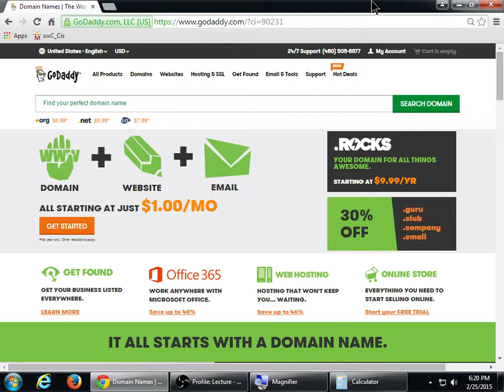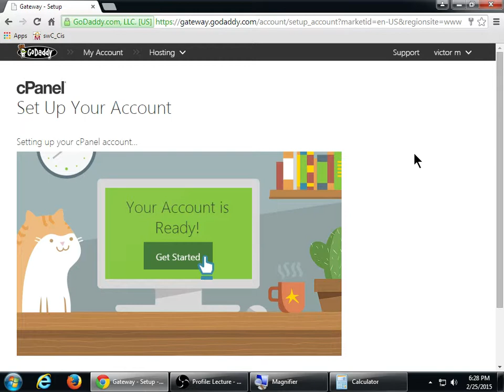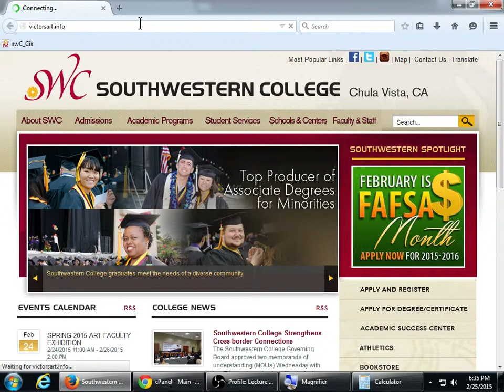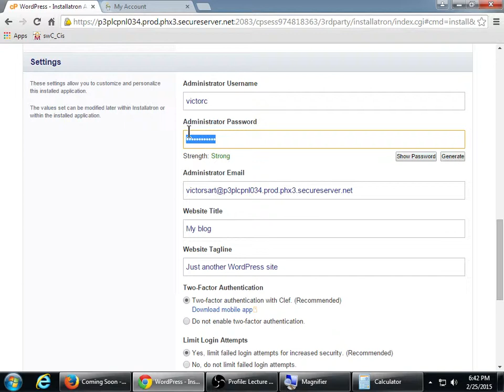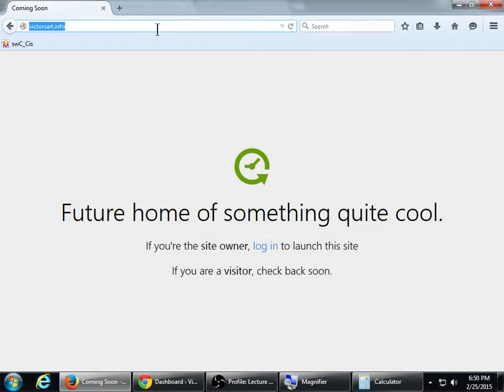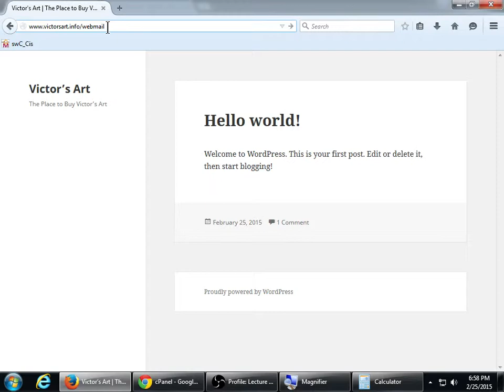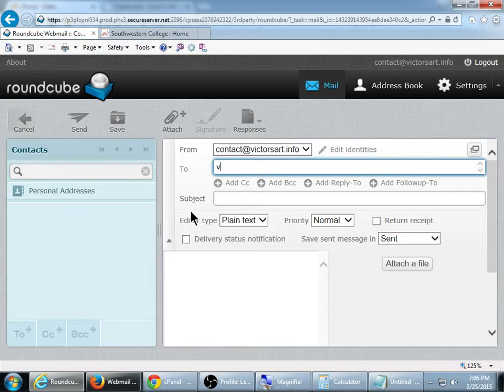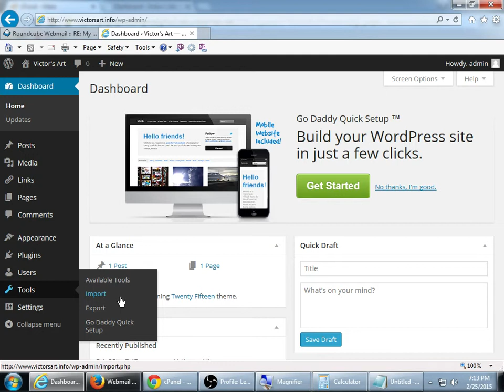CIS255 2015 02 25 B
Setting up GoDaddy: Looking at Managing Domain and Hosting.
Setting up cPanel. Setting up WordPress. Setting up Email.
Logging in to your personal Email, and WordPress.